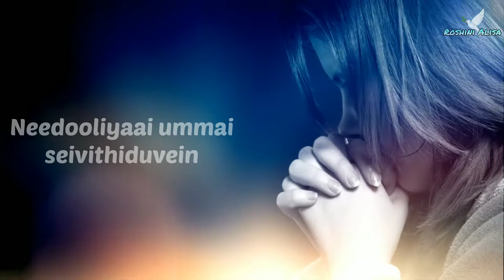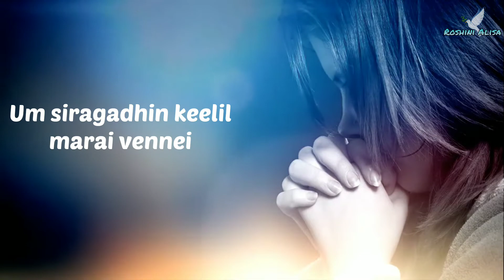Immattum yaan jeevipadhu ❤️ // TPM Tamil Song // Whatsapp Status